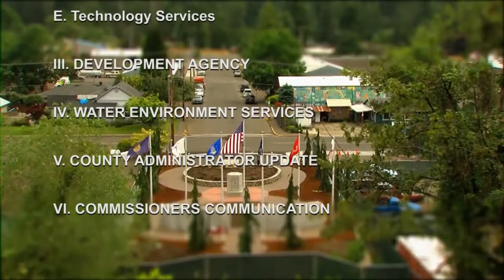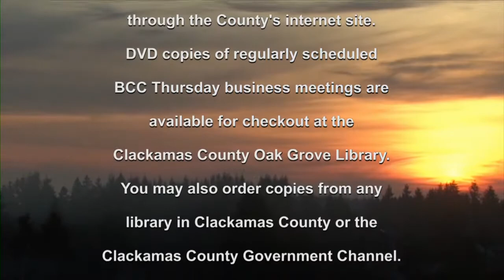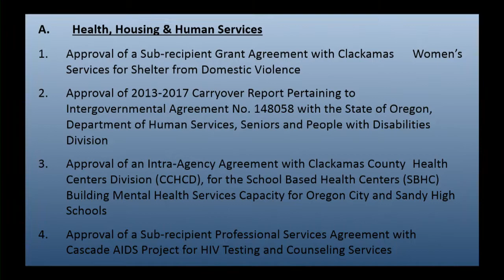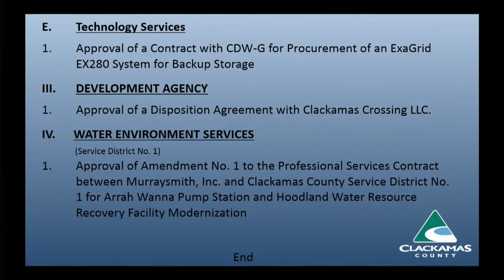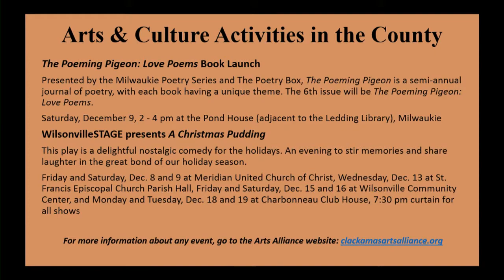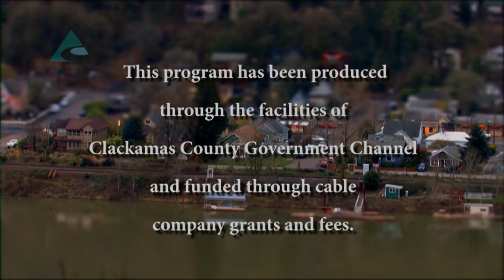Board of County Commissioners' Meeting Dec. 7, 2017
The Clackamas County Board of County Commissioners held their weekly business meeting on Dec. 7, 2017.

II. CONSENT AGENDA

Approval of a Sub-recipient Grant Agreement with Clackamas Women’s Services for Shelter from Domestic Violence – Social Services

Approval of 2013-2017 Carryover Report Pertaining to Intergovernmental Agreement No. 148058 with the State of Oregon, Department of Human Services, Seniors and People with Disabilities Division – Social Services

Approval of an Intra-Agency Agreement with Clackamas County Health Centers Division (CCHCD), for the School Based Health Centers (SBHC) Building Mental Health Services Capacity for Oregon City and Sandy High Schools – Public Health

Approval of a Sub-recipient Professional Services Agreement with Cascade AIDS Project for HIV Testing and Counseling Services – Public Health

B. Department of Transportation & Development

Approval of a Public Crossing - At-Grade Crossing Agreement with Union Pacific Railroad Company
C. Elected Officials

D. County Counsel

Approval of Settlement Agreements with Parametrix, Inc. for the Carver Bridge Litigation
E. Technology Services

Approval of a Contract with CDW-G for Procurement of an ExaGrid EX280 System for Backup Storage - Procurement
III. DEVELOPMENT AGENCY

Approval of a Disposition Agreement with Clackamas Crossing LLC.

IV. WATER ENVIRONMENT SERVICES
(Service District No. 1)

Approval of Amendment No. 1 to the Professional Services Contract between Murraysmith, Inc. and Clackamas County Service District No. 1 for Arrah Wanna Pump Station and Hoodland Water Resource Recovery Facility Modernization – Procurement